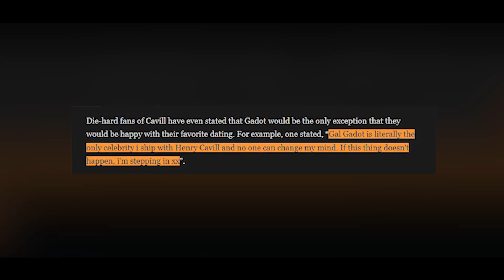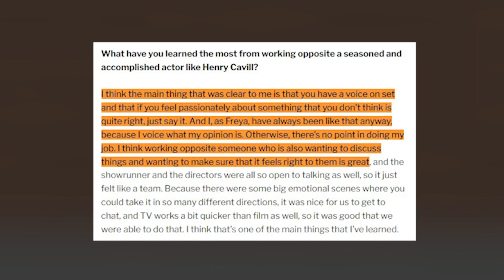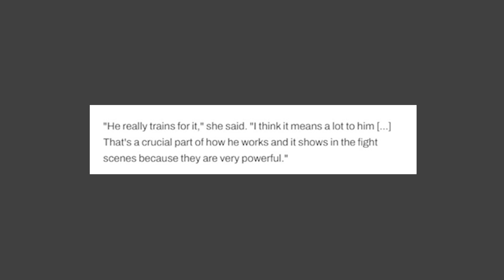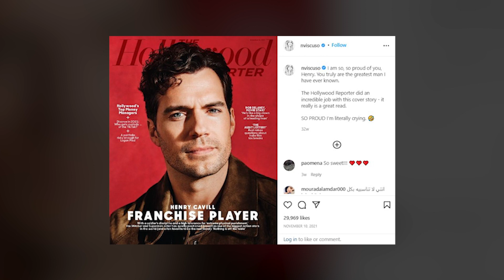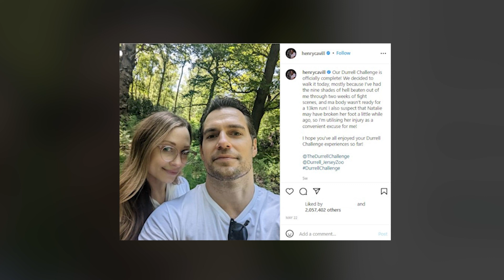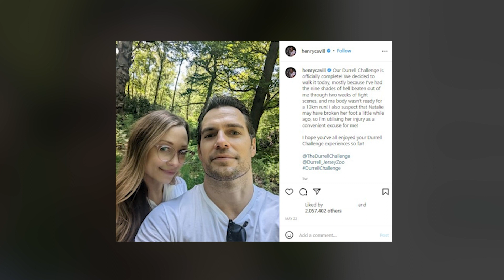Henry Cavill Being FLIRTED Over By FEMALE Celebrities....Gal Gadot!!!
In today’s video, allow us to share with you the celebrities who are flirty over Henry Cavill. Henry was dubbed as the "Unluckiest Man in Hollywood" for losing several high profile roles. He almost played the new James Bond, but he lost the role to Daniel Craig. But regardless, many consider Henry Cavill as one of the luckiest men in Hollywood for his high-profile role in the big budget DC Extended Universe of films.

With him being Superman, the actor surely couldn’t avoid the people smitten over him. And luckily for him, celebrities also have a huge crush on the actor! Be sure to watch the whole video and see which celebrities adore Henry Cavill.